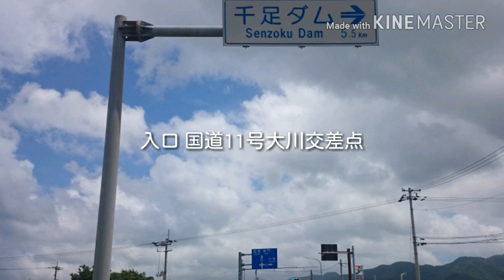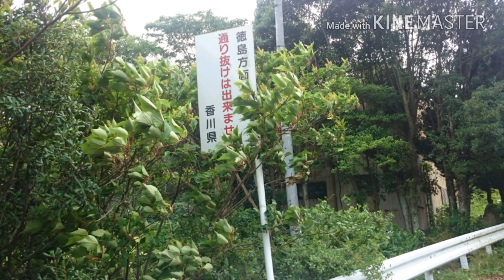香川県道34号石井引田線(香川県側)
総延長 6.4km
起点 香川県東かがわ市引田大川
終点 香川県東かがわ市引田荒倉谷
幅員 1～2車線
備考 終点は洗い越し、急カーブ、急勾配、入口注意
概要
香川県道34号石井引田線は香川県東かがわ市引田～徳島県名西郡石井町を結ぶ主要地方道ですが、大山(691m)を車では越えることは不可能で、一部登山県道となっている。入口は海から最後は山、川と並走する自然ありきな道。4kmまでは快走道。ところが、若番にも関わらず道が悪く千足ダムとの分かれ道には県道102号がメイン扱い。険道ぶりが予見できる予告です。
今回はおまけで千足ダムの道も収録

県道34号～千足ダム 1.5km
ダム管理道(ダム1周)2.8km
待避所有、急勾配、管理道ダートフラット
接続道